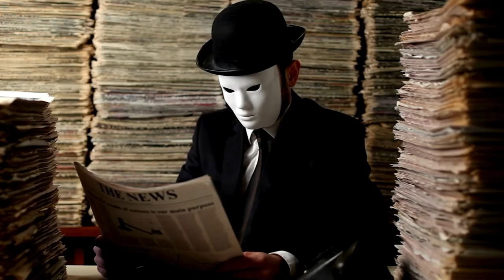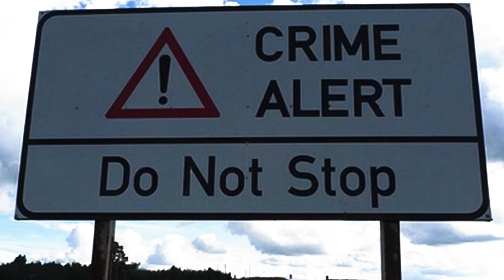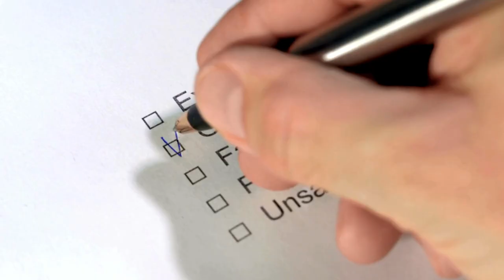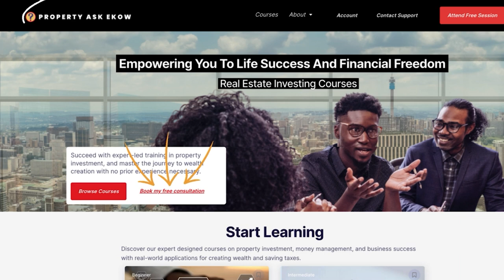Never Buy Cheap Houses in South Africa...HERE'S WHY!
Never Buy Cheap Houses in South Africa...HERE'S WHY! The Dark Side of Cheap Real Estate in South Africa. Exposing 7 Shocking Truths why you have to Think twice before buying cheap real estate in South Africa! Unveil the surprising truths about hidden repairs, hazardous histories, and problematic locations. Ensure you're making a wise investment.

 ✅ Just Start with 4 Rental Properties | Investing for Beginners | South Africa

⌚️Timestamps:
00:00 - Intro
00:24 - Hidden Repairs
01:14 - Wrong Place
01:45 - Termites Infestation
02:20 - Meth Lab Contamination
02:46 - Neighbourhood Factors
03:11 - Property Lines and Easements05:37 - Taxes
03:35 - Homeowners Associations (HOAs)